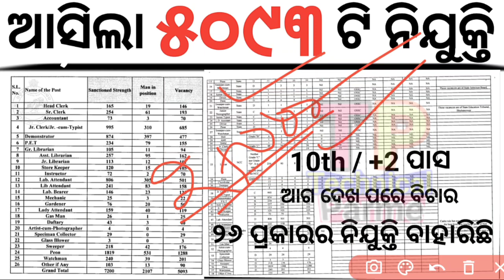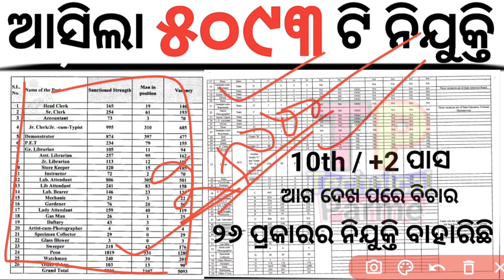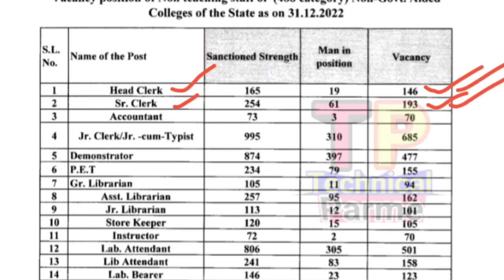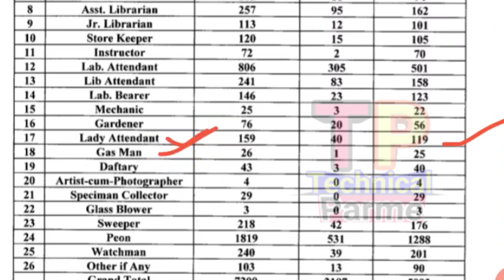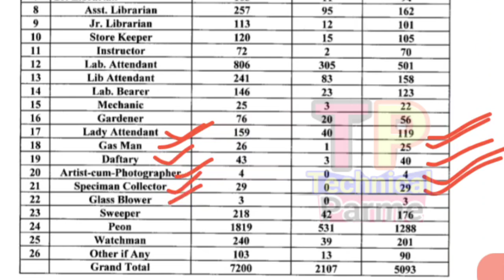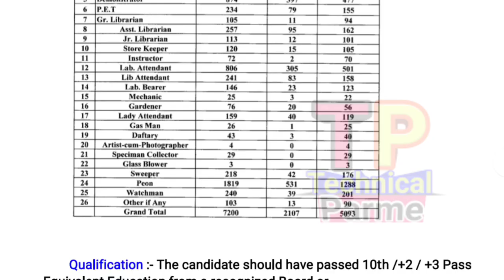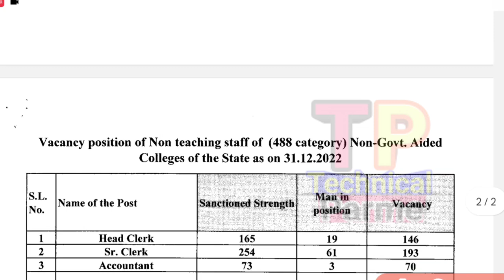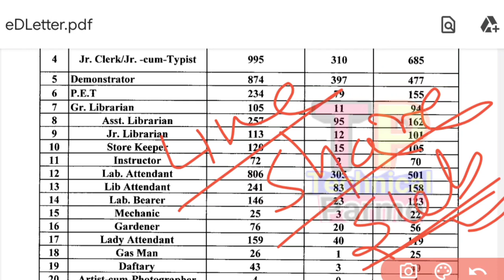All District Job Recruitment 2023/Odisha Govt Job 2023/Odisha Job Updates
@ Parme Majhi